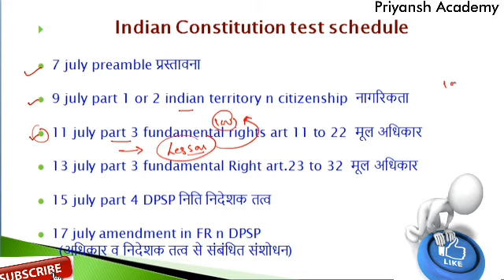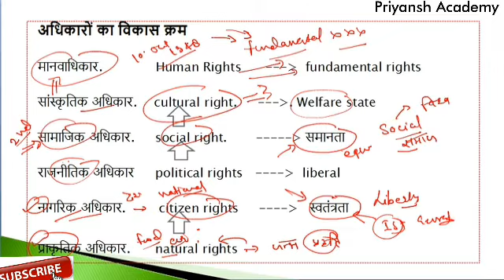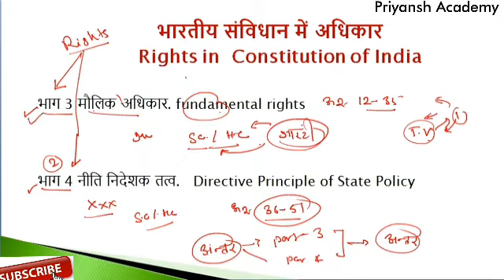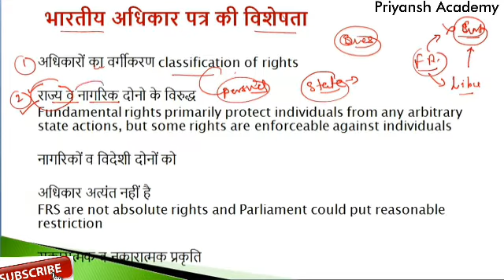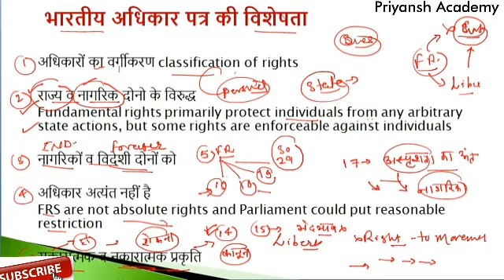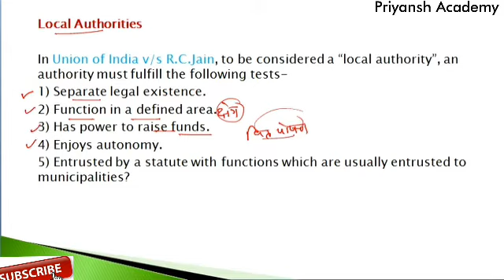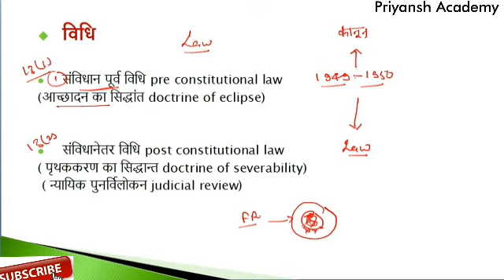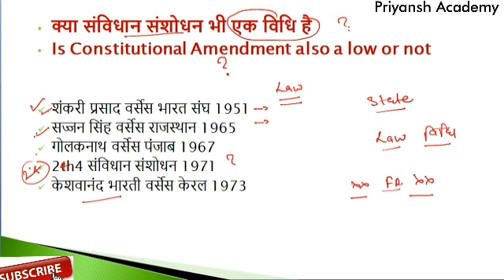Indian Constitution: Fundamental Right